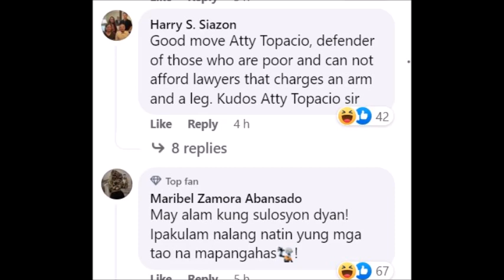VHONG NAVARRO HINDI KAKAYANANIN ANG BALITANG PATI ASAWANG SI TANYA AY MAKUKULONG ALAMIN KUNG BAKIT